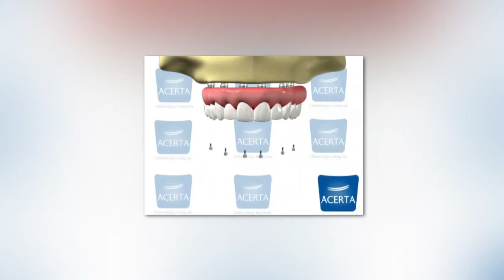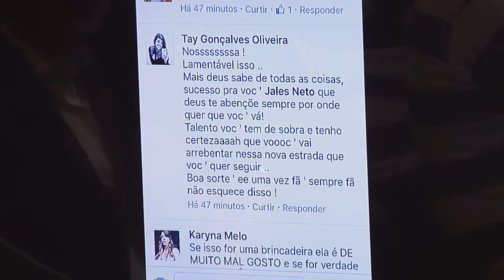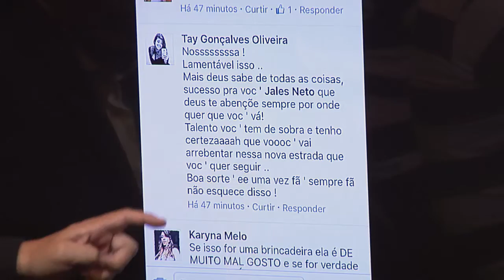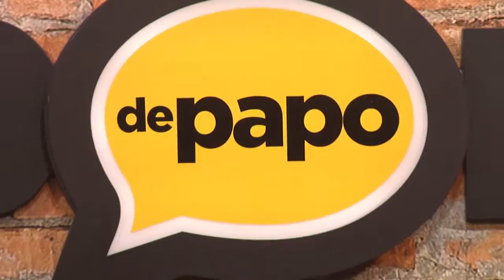Programa Bom de Papo 16/10/2015 - BANDA COMICHÃO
Programa Bom de Papo Tv TRIBUNA SBT Segunda a Sexta 13:15

-Entrevistado de Hoje: Banda Comichão